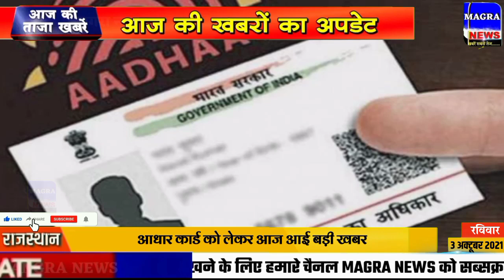Nonstop News| 3 October 2021| Aaj ka taja khabar| 3 October ka taja Samachar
3 October indian news live
Reet news today Rajasthan reet latest news today, Rajasthan board exam date
3 October 2021 ka khabar, aaj ka taja news taja khabar aaj ka taja khabar aaj ki taja khabar up ki news, aaj ka taja news aaj ka samachar आज का ताजा समाचार Bihar 3 October aaj ki taaja khabar
Delhi news 3 October
aaj ka khabar aaj ka taja khabar aaj ka taja samachar 3 October 2021 taja news aaj ka taja khabar, Kisan andolan ki news 3 October 2021
3 October 2021 mukhya samachar taaja khabar Aaj Tak khabren 100
3 अक्टूबर 2021 के मुख्य समाचार हिंदी समाचार  3 अक्टूबर के ताजा समाचार
3 October 2021 Uttar Pradesh Ki Taja Khabar Mukhya Samachar ,kashmir news
Today Breaking News ! आज 3 अक्टूबर 2021 के मुख्य समाचार, PM Modi news, GST, sbi, petrol, gas
Hindi news india 3 October
3 October 2021 aaj ka taja khabar aaj ka samachar aaj ki taja news 3 October ka taja news 3 अक्टूबर की ताजा खबर
3 October rojgar samachar
3 October 2021 Madhya Pradesh News MP News Samachar
3 October 2021 today breaking news dls news breaking
aaj ka taja news 3 October ka taja news 3 October ki news, 3 October ka taja khabar,  kal ki taja khabar, 3 तारीख का समाचार, 3 October ka taja khabar, 3 October  ka samachar
Kisanb andolan ki news 3 October
किसान आंदोलन के समाचार 3 अक्टूबर
School reopen news 3 October
3 October ki khabar,3 October ki taja khabren, 3 October ka news, Andhra Pradesh Weather News, aaj da samachar, Bihar, Gujarat na samachar
3 October ka status, 3 tarikh
Aaj 3 October ka taja samachar आज के ताजा मुख्य समाचार | 3 October ki taja khabar
Farmers Protest Delhi Live Update
3 October ke mukhya samachar
yesterday IPL  match 2021 highlights
Dls news 3 October 2021